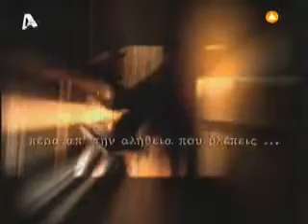Κόκκινος Κύκλος Επίγειος Θεός Μέρος 1